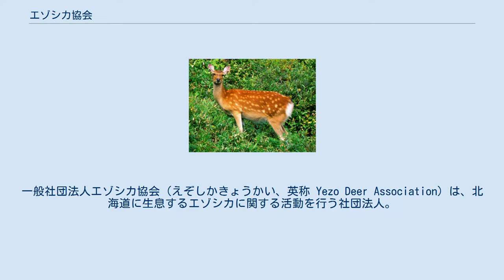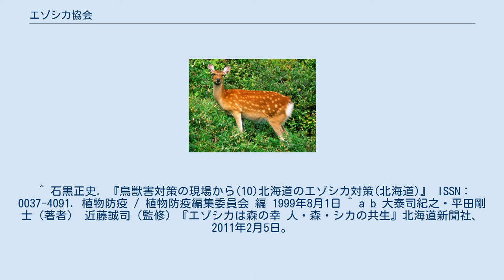エゾシカ協会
一般社団法人エゾシカ協会（えぞしかきょうかい、英称 Yezo Deer Association）は、北海道に生息するエゾシカに関する活動を行う社団法人。
事務所は江別市大麻泉町1番19号に位置する。
 エゾシカ シカ類の保護管理に関する先進国であるイギリスでは、シカに関連するさまざまな施策を総合的に管理する特別な組織を設立し、実践的な活動を進めている。
そうした先進事例を参考に、同様にシカの個体数の増加により大きな問題となっている北海道で、関係機関の連携を深め、資源としての有効利用を促進し、環境保全と経済の活性化を両立することを目指して、1999年2月に任意団体エゾシカ協会が発足した。
そして、2000年7月にはエゾシカ協会は社団法人化し、活動をさらに拡大させた。
 行政、大学、研究組織、北海道猟友会、北海道獣医師会、食肉業者、農業協同組合関係者など北海道のエゾシカに関係するさまざまな組織・団体から構成される。
 ^ a b 梶光一・宮木雅美・宇野裕之『エゾシカの保全と管理』北海道大学出版会、2006年11月25日。
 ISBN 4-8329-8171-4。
 ^ 石黒正史. 『鳥獣害対策の現場から(10)北海道のエゾシカ対策(北海道)』 ISSN： 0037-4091. 植物防疫 / 植物防疫編集委員会 編 1999年8月1日 ^ a b 大泰司紀之・平田剛士（著者） 近藤誠司（監修）『エゾシカは森の幸 人・森・シカの共生』北海道新聞社、2011年2月5日。
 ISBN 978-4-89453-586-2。